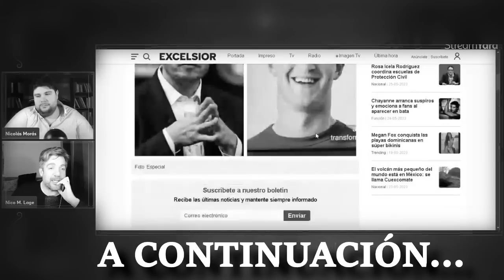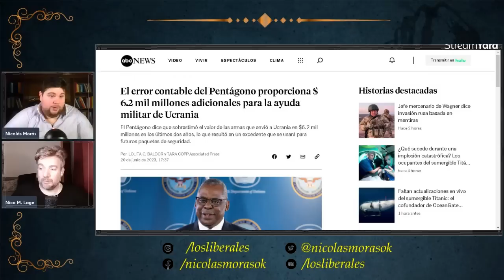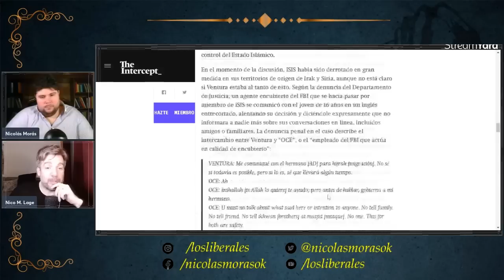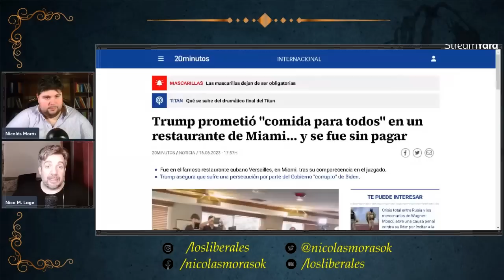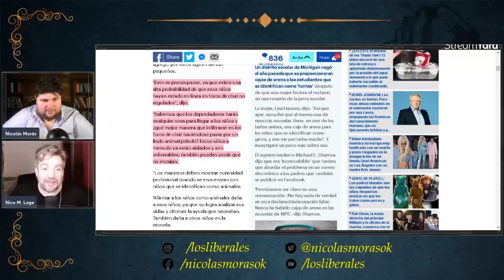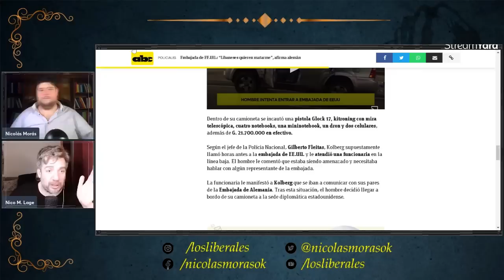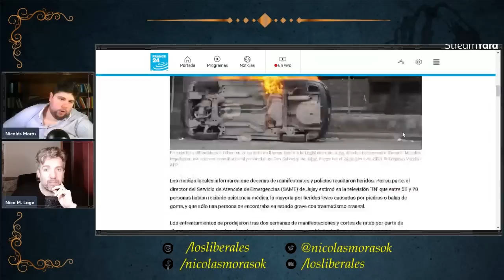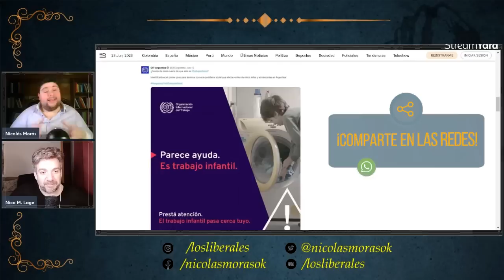🔴 Hunter Biden se DECLARA CULPABLE 👨‍⚖️ ONU busca DISOLVER FAMILIAS 💸 BlackRock COMPRA GOBIERNOS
Timestamps:
00:00 Introducción
01:49 Curiosa conferencia de Biden: "Dios salve a la Reina"
03:10 Blinken apoya a China, Biden llama dictador a Xi Jimping
05:30 Biden dificultará a Ucrania unirse a la OTAN
07:02 Un error contable del Pentágono enviará 6 billones extras a Zelensky
09:00 Ejecutivo de BlackRock cuenta cómo compran políticos
10:31 Deutsche Bank ve 100% segura recesión en USA
11:28 Oleada de despidos en las Big Tech
12:00 Polémica de Facebook en torno a la verificación de hechos
13:40 Duelo de artes marciales entre Musk y Zuckerberg
14:11 Controversia en torno al FBI
18:43 Cameron sobre OceanGate: "Fue una farsa prolongada"
20:00 Hunter Biden se declaro culpable de evasión de impuestos y tenencia ilegal de armas
23:06 Trump se fue sin pagar de restaurante cubano
24:55 Macron busca un nuevo pacto financiero mundial
27:34 La fundación Gates, Open Society Foundations y Fundacion Rockefeller anuncian nuevos beneficiarios
29:34 Reino Unido y el auge por los "Furries" mientras la deuda alcanza el 100% del PBI
32:56 Irene Montero nominada como política del año por filial del Foro de Davos
33:56 Noviazgos unen a la realeza española y al comunismo de PODEMOS
34:46 España supera a Venezuela como el país con mas laudos internacionales impagos
36:31 Los números dan la victoria a Suecia
37:27 El curioso caso del alemán que irrumpió en la embajada de USA en Paraugay
39:00 Petro lamento la caida del Muro de Berlín
40:09 Sigue el caos colombiano
42:13 Boric llega a sus peores numeros de desaprobación y ruega a Taylor Swift que de un concierto en Chile
43:16 Los secretos de Claudia Sheinbaum, la consentida de AMLO
44:40 AMLO: "No esta bien, pero tampoco esta mal"
47:43 Milei echó a Kikuchi
49:33 Pólemica de la ONU en Argentina. Dice que si los niñon lavan la ropa es "trabajo infantil" y luego borra twit oficial
53:58 Conclusión